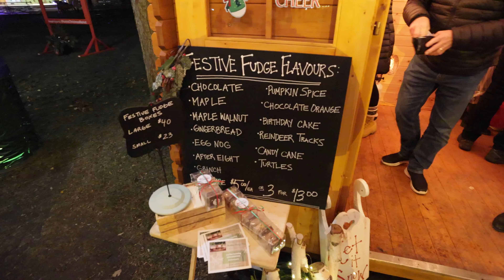Aurora Tree Lighting 2021